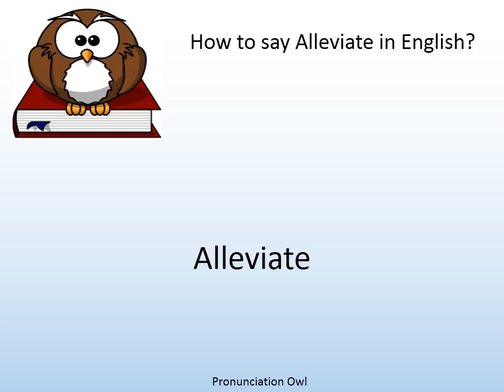How to say Alleviate in English? - Pronunciation Owl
How to say Alleviate in English? Learn the pronunciation of Alleviate!